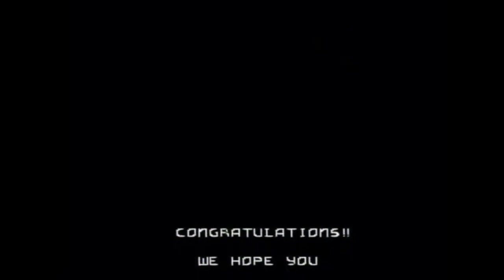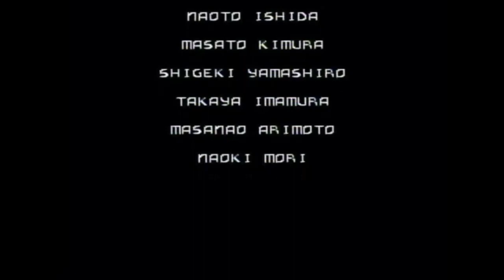F-Zero SNES: All Leagues (Expert Mode)